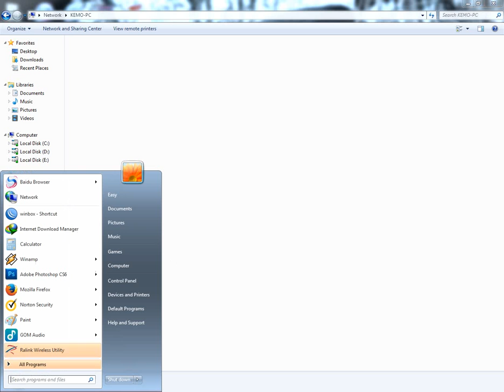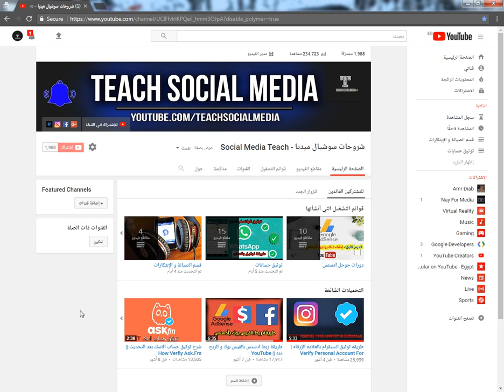تعرف على هذا الجهاز لإرسال وإستقبال الواى فاى سهل جدااا || YouTube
▬▬▬▬▬▬▬▬(ஜ۩۞۩ஜ)▬▬▬▬▬▬▬▬▬
رابط اللينك في الموضوع :-
/2018/03/usb-wifi-80211n-wlan-usb.html
و لا تنسا زيارة المدونة :

▬▬▬▬▬▬▬▬(ஜ۩۞۩ஜ)▬▬▬▬▬▬▬▬▬
تعرف على هذا الجهاز لإرسال وإستقبال الواى فاى سهل جدااا  2018
تعرف على هذا الجهاز لإرسال وإستقبال الواى فاى سهل جدااا  2019
تعرف على هذا الجهاز لإرسال وإستقبال الواى فاى سهل جدااا
تعرف على هذا الجهاز لإرسال وإستقبال الواى فاى
جهاز لإرسال وإستقبال الواى فاى سهل جدااا